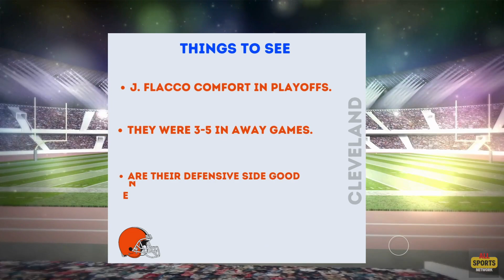2024 AFC Playoff Wild Card Clash: Browns vs. Texans | Spot Odds and Winner Predictions!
2024 AFC Playoff Wild Card Clash: Browns vs. Texans | Spot Odds and Winner Predictions!

Get ready for an epic showdown in the 2024 AFC Playoff Wild Card Game as the Cleveland Browns take on the Houston Texans! Join us for a detailed analysis of spot odds, player matchups, and our expert predictions on which team will triumph.

The Browns bring their offensive firepower against the Texans' stout defense in what promises to be a thrilling playoff battle.